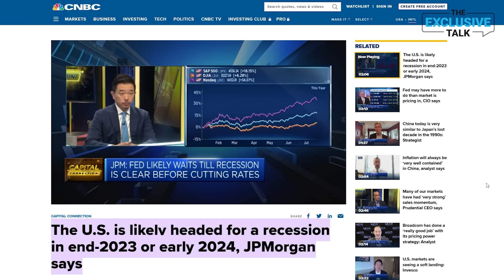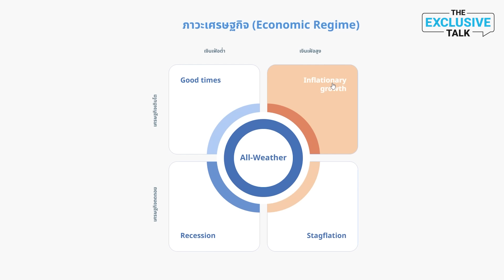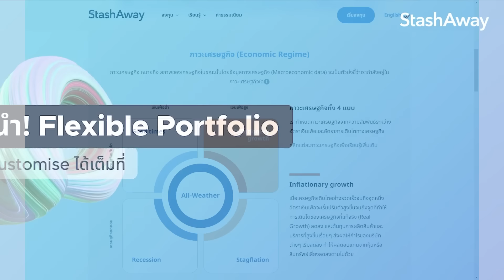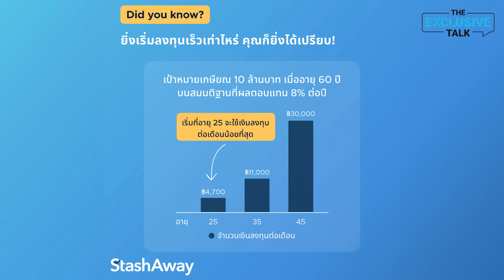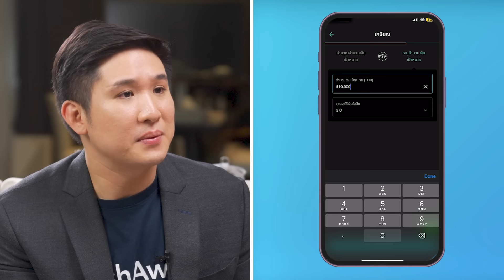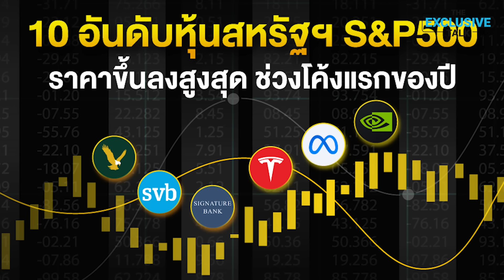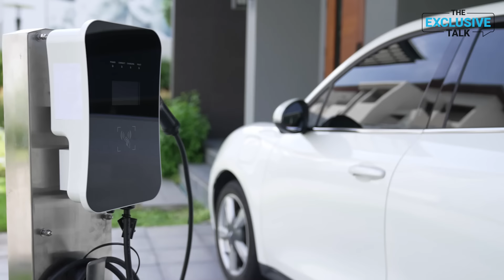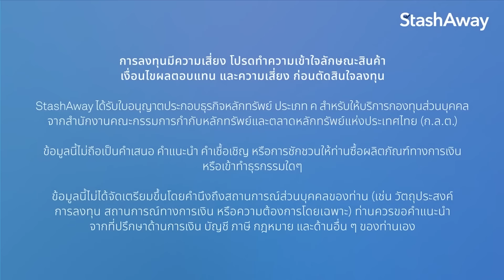ตอบทุกโจทย์! StashAway เกษียณอย่างมั่งคั่ง บนความเสี่ยงที่บริหารได้ !!!! | The Exclusive Talk EP.22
ถ้าคุณเป็นคนหนึ่งที่ชื่นชอบเรื่องของการเงิน การลงทุน และอยากให้เงินของคุณเติบโตขึ้น คุณจะไม่อยากพลาดการสัมภาษณ์ของแขกรับเชิญท่านนี้อย่างแน่นอน เพราะแขกรับเชิญท่านนี้ผมเคยสัมภาษณ์เขามาแล้ว ครั้งนี้ผมเชิญเขามาอีกรอบ เพราะฟีดแบคครั้งที่แล้ว ได้รับการตอบรับดีมากๆ ซึ่งเขาเป็นกรรมการผู้จัดการของบริษัท StashAway ในประเทศไทย และคลิปนี้มีหลากหลายเรื่องที่ผมจะสัมภาษณ์เขาเกี่ยวกับการลงทุน ทั้งการวางแผนเกษียณ เศรษฐกิจโลก เศรษฐกิจถดถอย จะจริงหรือเปล่า? และเขามีความคิดเห็นอย่างไร? ว่าควรจะต้องลงทุนเยอะ หรือควรจะต้องชะลอการลงทุนในช่วงนี้ ถ้าพร้อมแล้ว เราไปพูดคุยกับแขกรับเชิญกันเลยครับ

หากใครที่สนใจ สามารถศึกษาข้อมูลเกี่ยวกับ StashAway ได้ที่ หรือติดต่อ StashAway ทางช่องทางดังต่อไปนี้
LINE: @StashAway
โทรศัพท์: 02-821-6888

สามารถซื้อหนังสือ : มั่งคั่งทั้งชีวิต money mastery ได้ที่นี่นะครับ

TIMESTAMPs
0:00 - Highlight
0:36 - Intro
1:47 - การลงทุนของ Stash Away ช่วง 2 ปีที่ผ่านมา เป็นอย่างไรบ้าง?
6:09 - ในช่วงที่ผ่านมา Stash Away มีอะไรเปลี่ยนแปลงไปบ้าง?
9:05 - การเกษียณที่มีคุณภาพ คิดว่าเป็นแบบไหน?
10:57 - เด็กจบใหม่ ควรจะลงทุนยังไง?
14:21 - ไม่มีความรู้การลงทุน เปิดพอร์ตกับ Stash Away ได้ไหม?
15:13 - มีคำแนะนำให้กับนักลงทุนหน้าใหม่บ้างไหม?
20:56 - คิดเห็นอย่างไร? ถ้ามีเงินน้อย ควรเทรดหุ้นให้พอร์ตโตก่อน ที่จะลงทุนระยะยาว?
22:00 - เทรนด์ 5 อย่างที่น่าสนใจ สำหรับนักลงทุน?
25:08 - คิดว่า 1 ปีจากนี้ เศรษฐกิจโลกจะไปทิศทางไหน?
32:05 - เศรษฐกิจโลกไม่ดี ควรจะหยุดลงทุนไหม?
33:31 - ความผิดพลาดที่เจอบ่อย ของนักลงทุนหน้าใหม่ทำกัน?
35:17 - ทำไมเราควรแบ่งเงินบางส่วน มาลงทุนกองทุนต่างประเทศ?